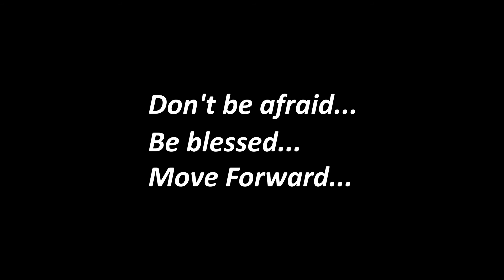CARLO DARANG | WORKSHOP_2 | MFDC 2016 [Official HD]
Move Forward Workshops 2016
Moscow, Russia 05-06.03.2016